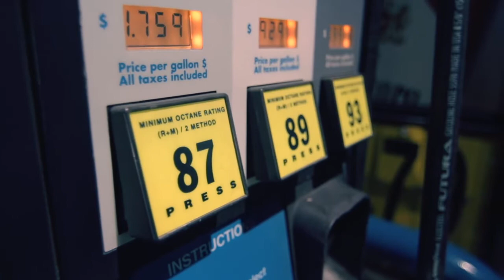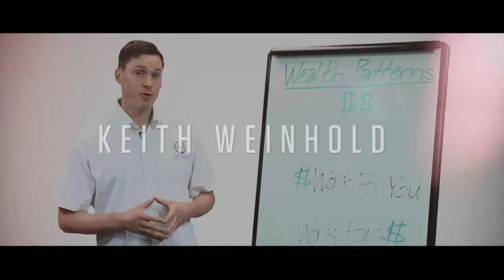Why You Can't Shrink Your Way To Wealth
"Live below your means" is the worst advice I've ever heard.

What if you "expand your means" instead?

How many times would you have to get a discount on beef jerky to obtain financial freedom?

Infinite.

But how many rental properties would you have to buy to achieve financial freedom?

There is a finite number.

Focus on activities that move the meter.

A rich person digs for gold; a poor person is concerned with the cost of a shovel.

Listen to all of our shows with the Get Rich Education listener app! Apple | Android.